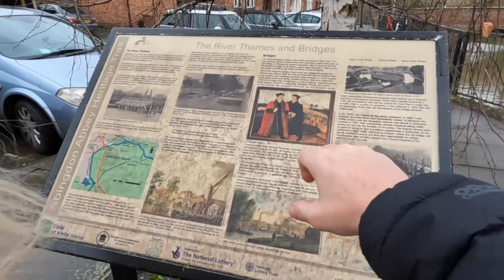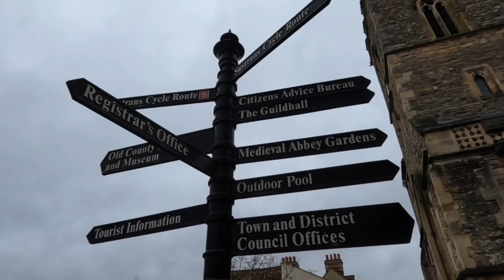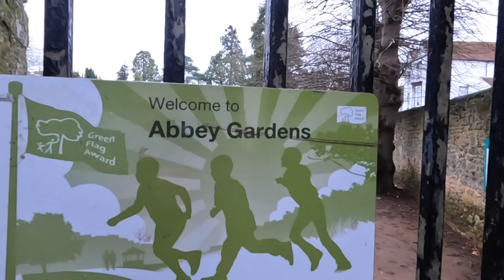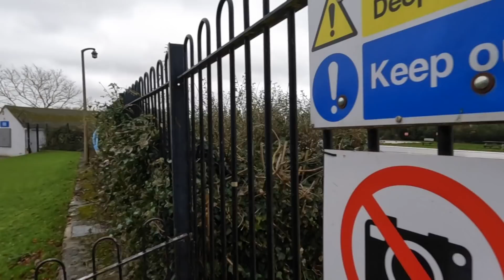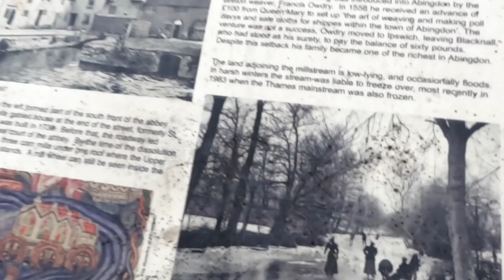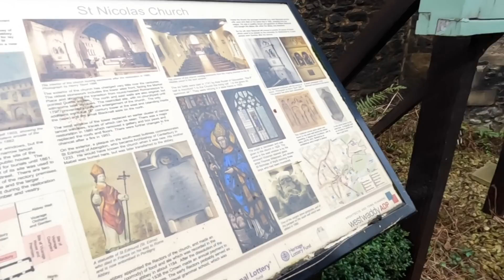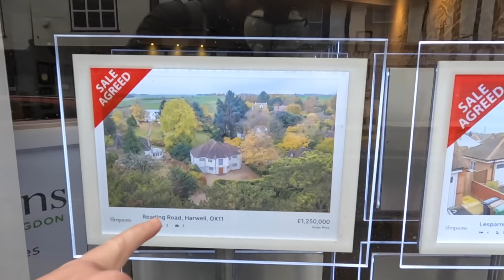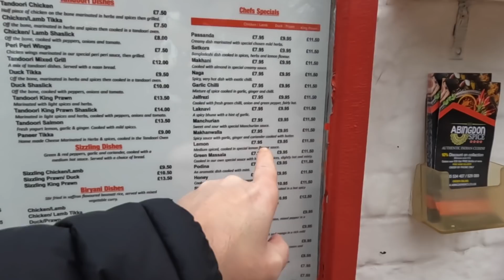ABINGDON Part 1: Worst English Towns 2022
Welcome to Abingdon. Voted the 13th worst town in England 2022 it's time for the Travel Trolls to have a good look around and see if it deserves to be on the list. We will take you on a complete tour of the town over two videos and see exactly what the town has to offer.